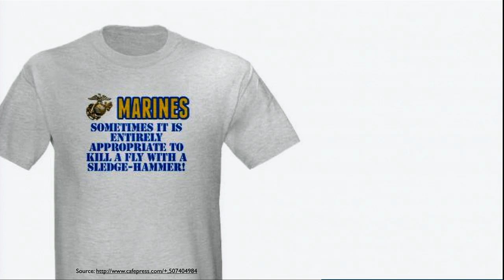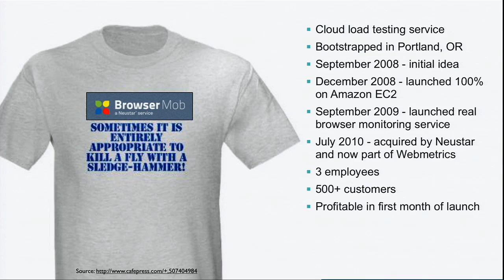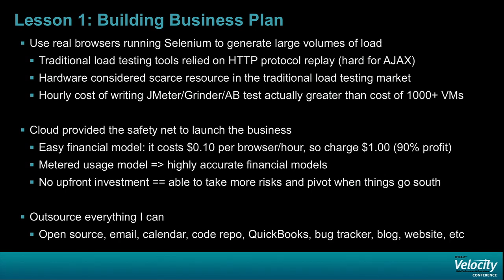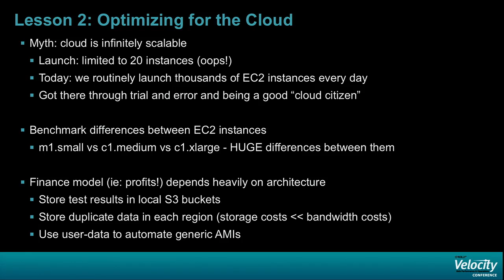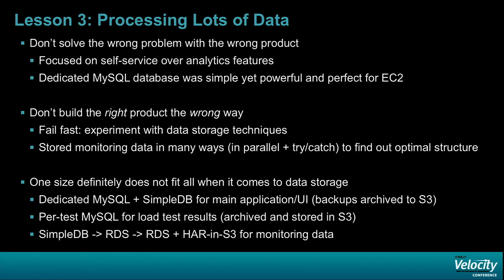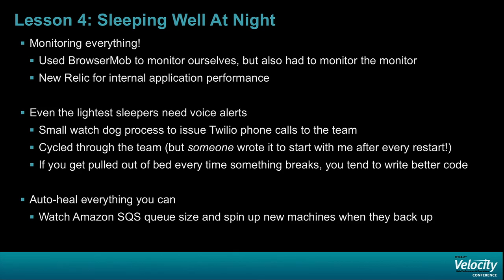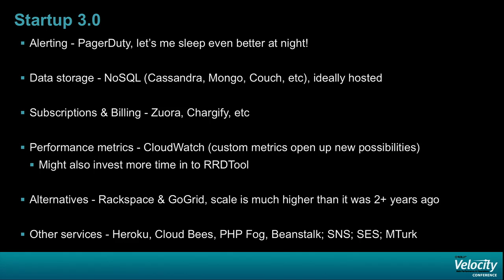Velocity 2011: Patrick Lightbody, "From Inception to Acquisition"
Launched in December 2008, BrowserMob set out to change the way performance and load testing is done - all using the cloud. Learn from the founder how he built a high performance testing product on top of dozens of cloud technologies, and how the operational support the cloud provided enabled the company to not only profit from day one, but to be acquired within a year and a half of its launch.